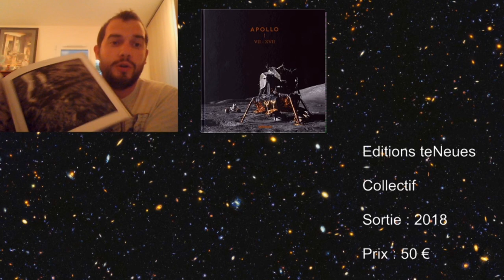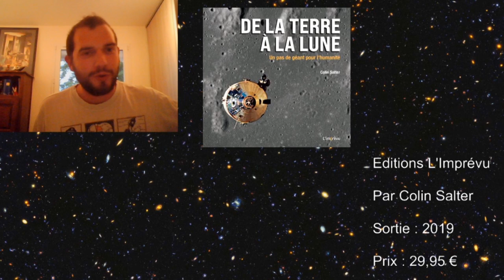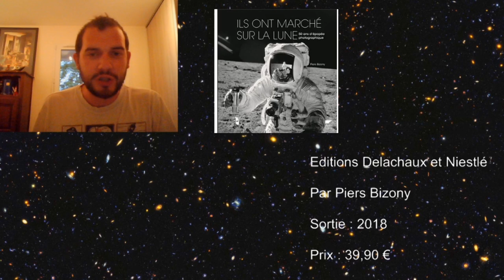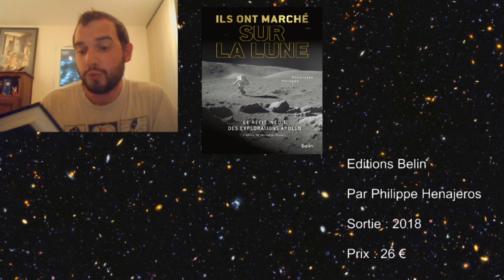Les missions Apollo à travers quelques ouvrages.